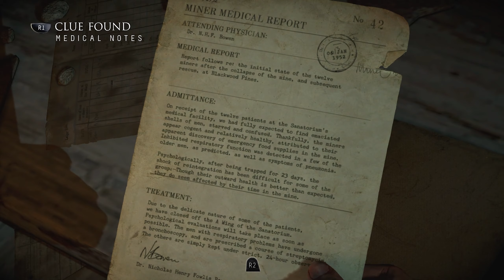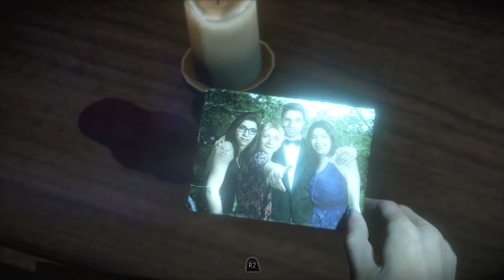EPISODE 5 - DREAD